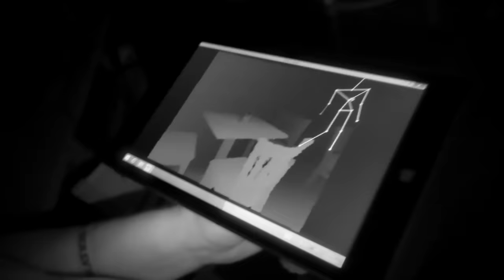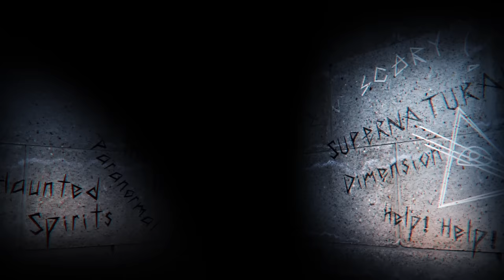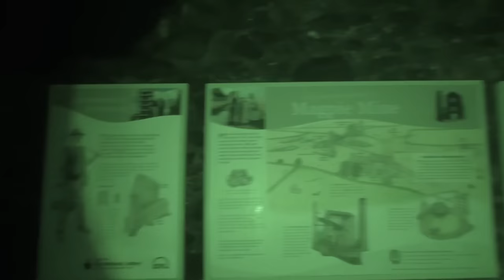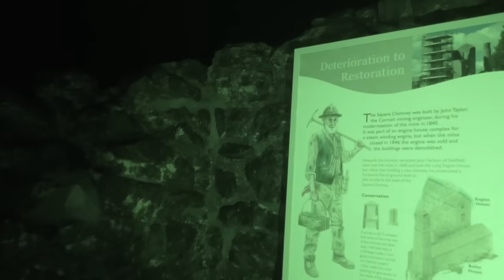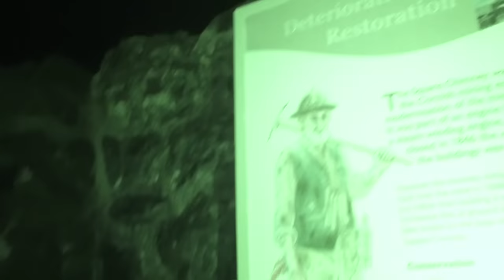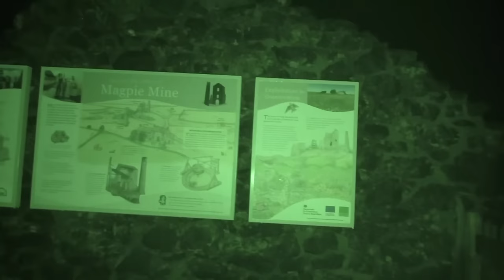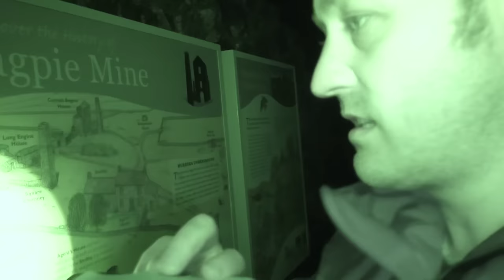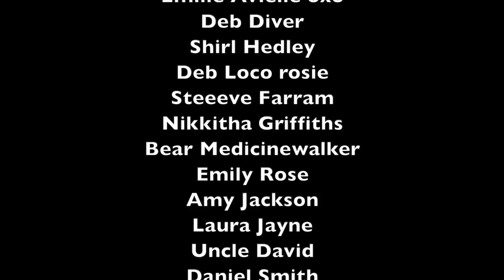Haunted and Cursed Magpie Mines - Ghost Dimension: Lockdown (Episode 2)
Haunted Magpie Mines are located in the Peak District of Derbyshire. Believed to be one of the most paranormal mines in the UK. Ghost Dimension investigate claims of paranormal activity and a curse that has been set on to the land. Will a ghost be caught on camera? and will any of the paranormal equipment make contact with the spirit world?

Join Sean as he investigates the UK's most haunted paranormal locations. Witches, demons, and lost souls are what he intends to seek out. Ghost hunting has taken to the edge with dramatic results. What you see and hear is what happened in every location and Sean will take you on his journey through the Ghost Dimension.